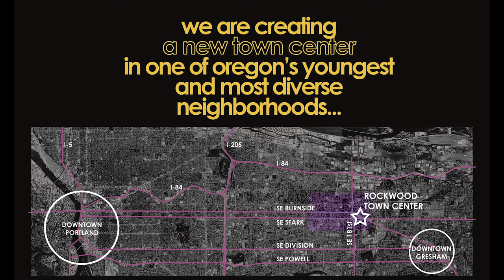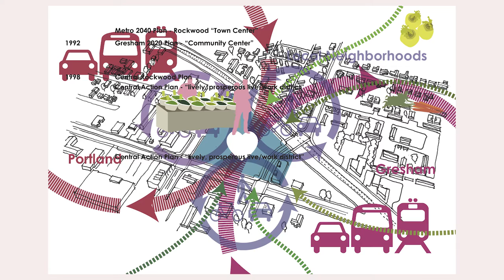Rockwood Rising Design Concepts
Highlights from the Rockwood Rising Redevelopment Project Early Neighborhood Notification meeting that took place on June 8, 2016, at the Sunrise Center in Gresham's Rockwood Neighborhood. Session was hosted by the Gresham Redevelopment Commission Advisory Committee and included presentations by Urban Renewal Director Josh Fuhrer and Matt Brown of YBA Architects, and audience questions and comments.